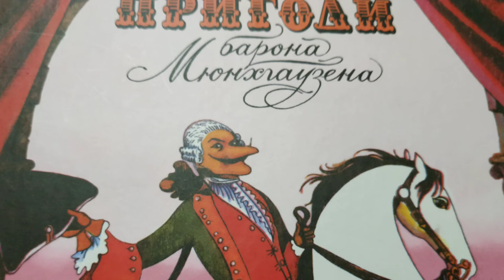Пригоди барона Мюнхгаузена. Найправдивіша людина на землі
Пригоди барона Мюнхгаузена. Найправдивіша людина на землі; аудіокнига

так Ви зможете слухати історії про барона Мюнхгаузена одна за одною